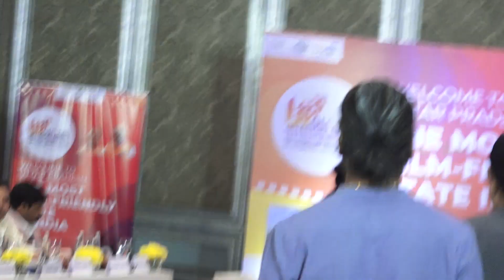UP Cm Yogi Adityanath, Sunil Shetty, Sonu Nigam, Rajpal Yadav And Many More At The Most Film Friendl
UP Cm Yogi Adityanath, Sunil Shetty, Sonu Nigam, Rajpal Yadav And Many More At The Most Film Friendly State In India (Part-1)